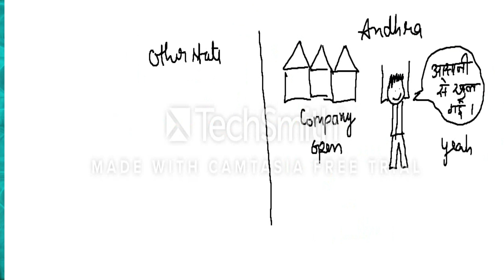"Khabar Panchayat" By GAYATRIeducationclasses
Guys here we are with some entertaining concepts to teach you better.. And make you learn and understand the news.